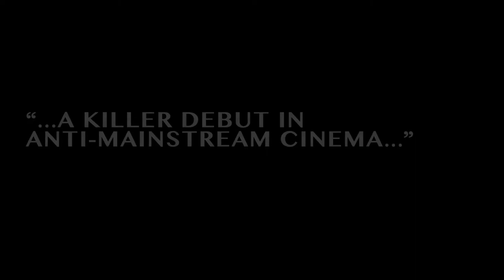Drunk Scorpion - Official Trailer